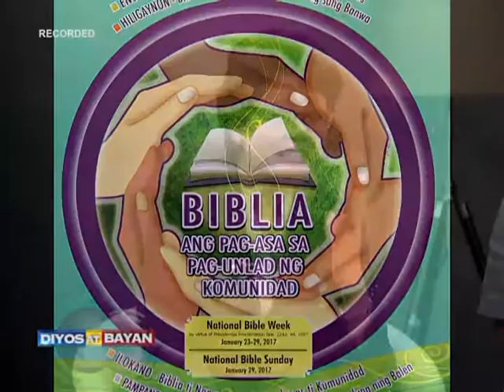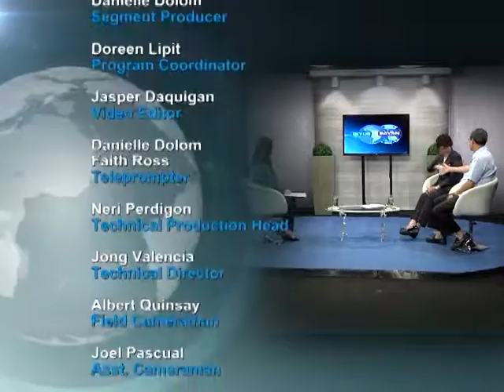National Bible Week Adyenda